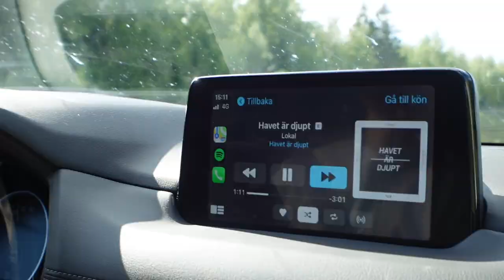CARLS FARFAR FYLLER 75 & SECOND HAND HAUL | vlogg